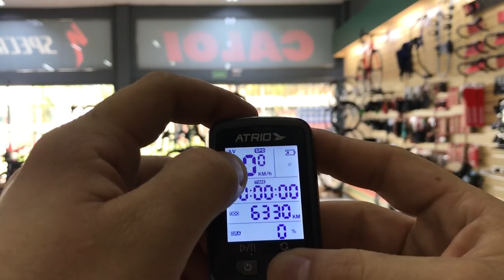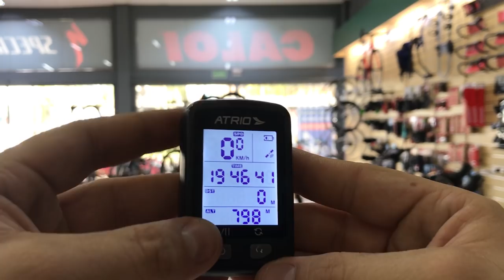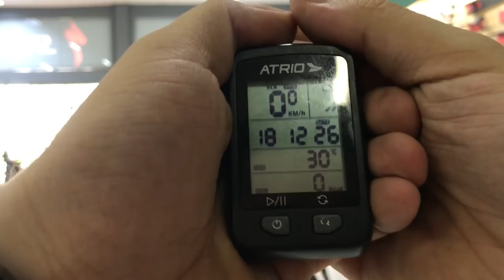GPS ATRIO IRON FEEDBACK LONGA DURAÇAO (2 ANOS)